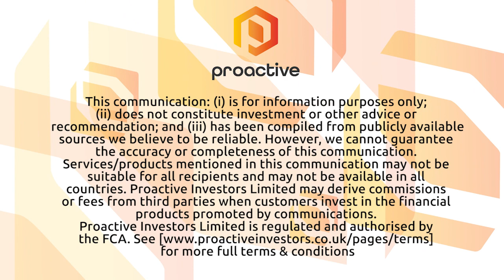NexTech AR Solutions CEO and Senior Managers increase share stake in Company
NexTech AR Solutions CEO Evan Gappelberg joined Steve Darling from Proactive to share news Gappelberg has increased his shares in the company purchasing a total of 72,656 shares through open market buys. Gappelberg has now increased his ownership to 10,049,279 common shares.

Along with Gappelberg, Andrew Chan, Nextech AR Chief Financial Officer purchased 17,000 shares and members of senior management purchased an aggregate of 20,000 shares through open market buys.